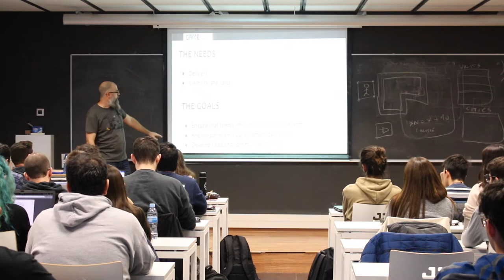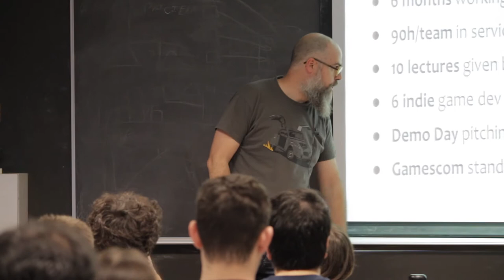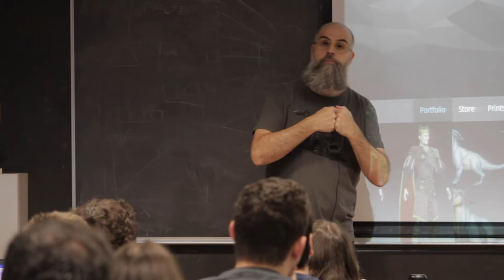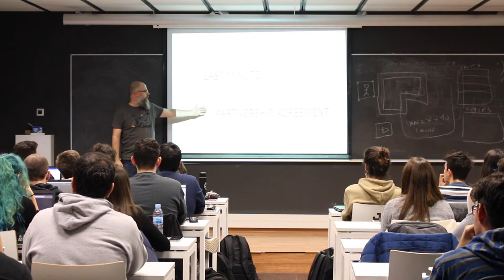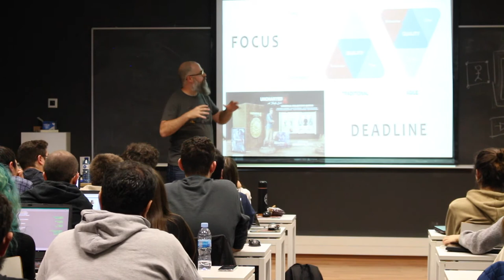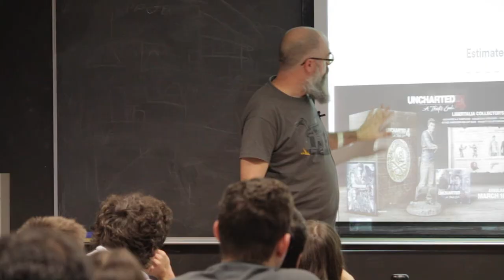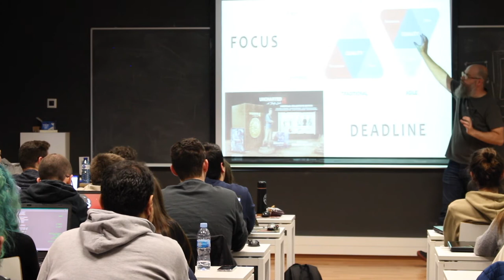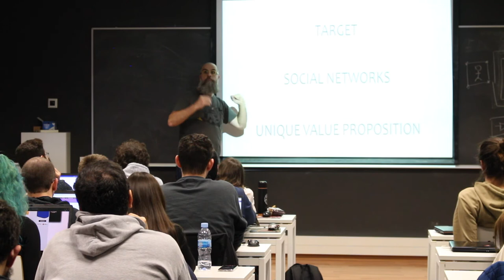Òscar Sahun - Incubadores, clau en el procès d'arrancada d'empreses de desenvolupament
Conferència Òscar Sahun - Incubadores, clau en el procès d'arrancada d'empreses de desenvolupament